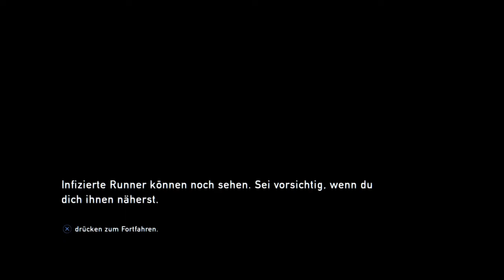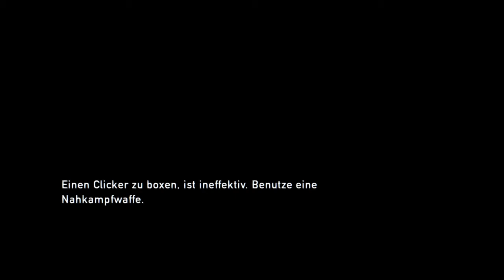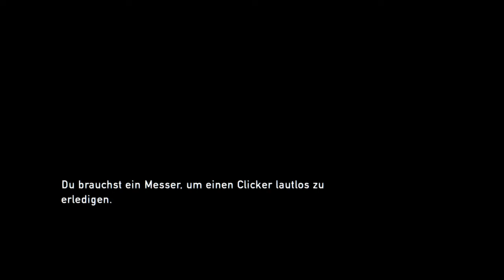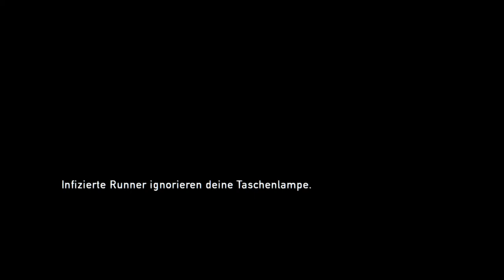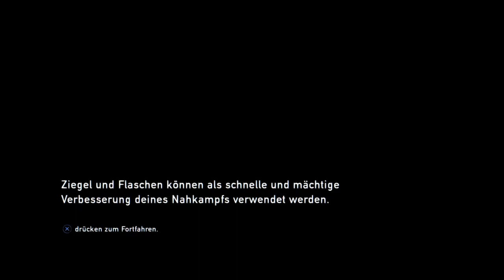[PS4] The Last of Us™ Remastered #11 - Ich hasse Clicker [Gameplay German Deutsch] [Let's Play]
Das Hochhaus und seine Bewohner haben es in sich und das sieht man auch in dieser Folge!
Viel Spaß!

Über ein Abo würde ich mich auch sehr freuen und bist du der Meinung deine Freunde sollten es auch sehen  teile es einfach! :-)